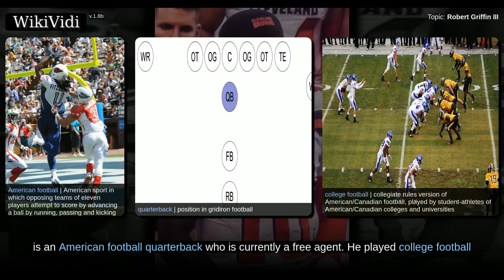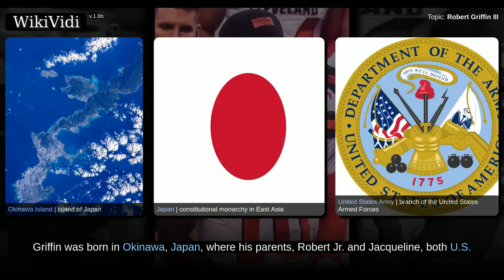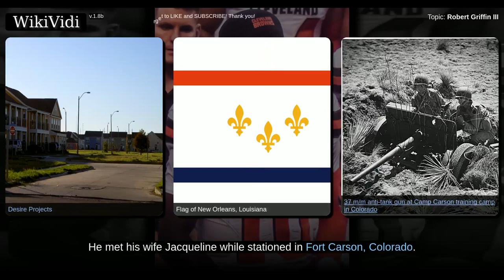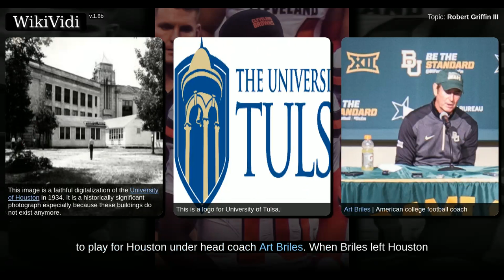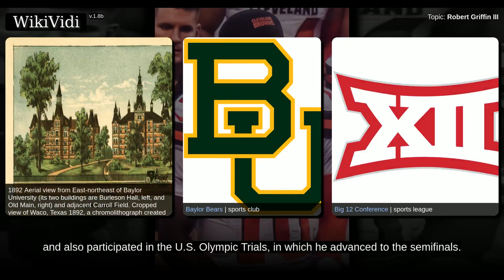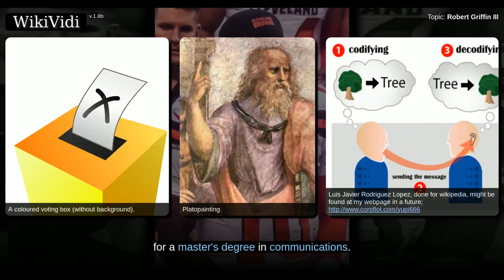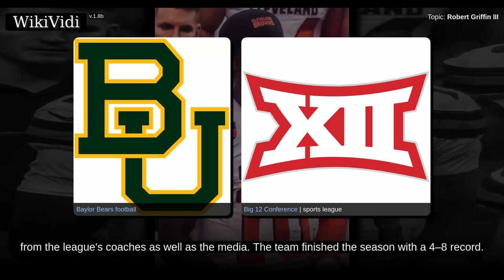ROBERT GRIFFIN III - WikiVidi Documentary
Robert Lee Griffin III , nicknamed RG3, is an American football quarterback who is currently a free agent. He played college football at Baylor, where he won the 2011 Heisman Trophy. He was drafted by the Washington Redskins second overall in the first round of the 2012 NFL Draft.   Griffin had a successful rookie season with Washington, setting records for the highest passer rating and highest touchdown to interception ratio by a rookie quarterback, and leading the Redskins to the top of their division and their first playoff appearance in five seasons. He won the 2012 NFL Offensive Rookie of the Year award and although unable to participate due to injury, was named to enter the 2013 Pro Bowl. However, Griffin was less successful during his subsequent tenure with the Redskins, and his performance was plagued by injuries. After suffering a concussion during the 2015 preseason, Griffin was replaced by Kirk Cousins and remained benched for the rest of the year. He was released by the Red...

Shortcuts to chapters:
00:01:33:  Early years and background
00:02:35:  Track
00:04:19:  College recruitment
00:05:12:  College career
00:06:23:  2008 season

Copyright WikiVidi.